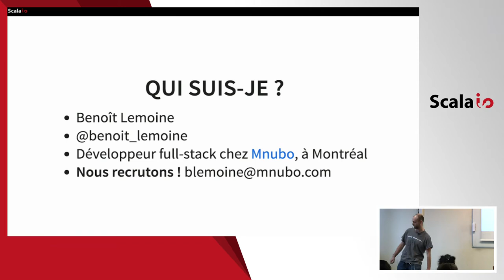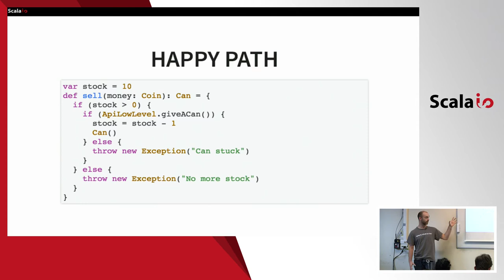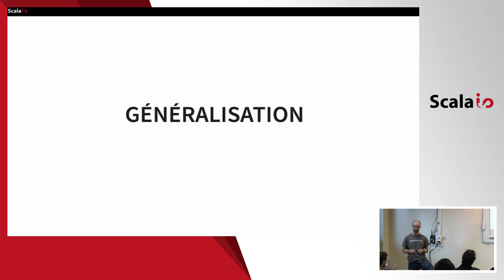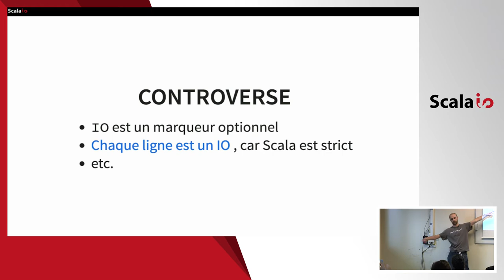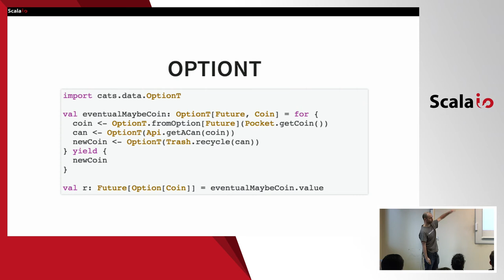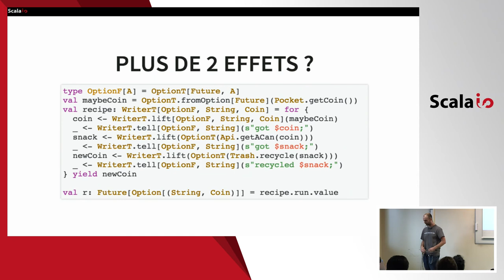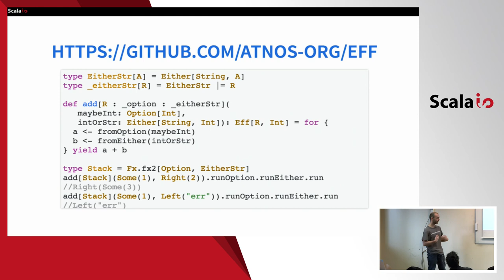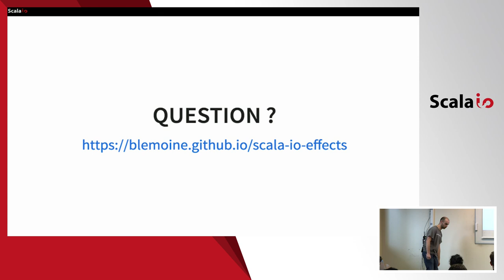Survivre à un monde débordant d'effets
Le monde réel n'est souvent pas très coopératif lorsqu'il s'agit d'écrire des programmes dans le style fonctionnel, les effets de bords venant rapidement complexifier le code.
Pourtant, il existe des solutions pour manipuler les Future[Try[Option[String]]] et autres empilements hétéroclites de types représentant des effets de bord. Cette présentation sera l'occasion de découvrir quelques-unes de ces solutions, comme les Monad Transformers ou encore les Extensible Effects.